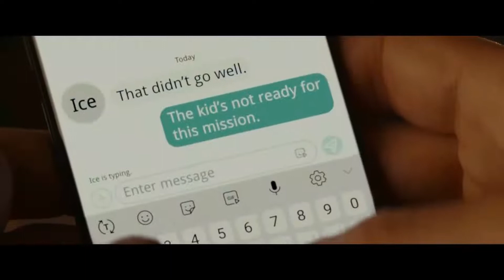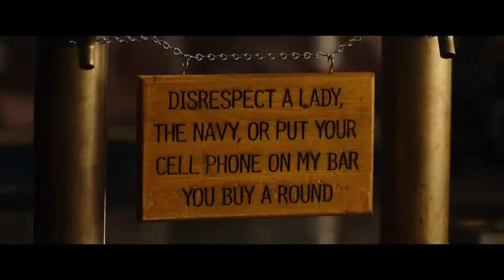Maverick meets RoosterMaverick is throws out of the BarTop Gun Maverick(2022)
Maverick meets Rooster
Maverick is throws out of the Bar